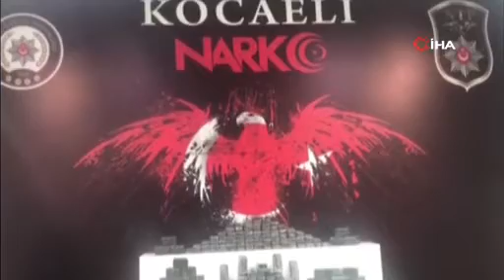Zehir tacirlerinin inanılmaz yöntemi böyle deşifre oldu